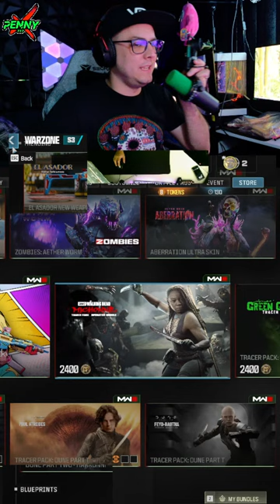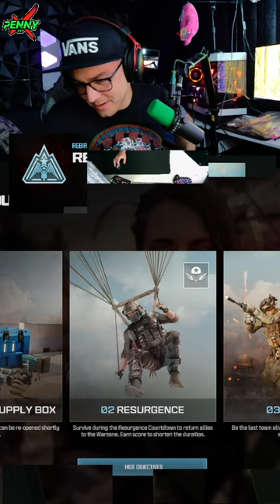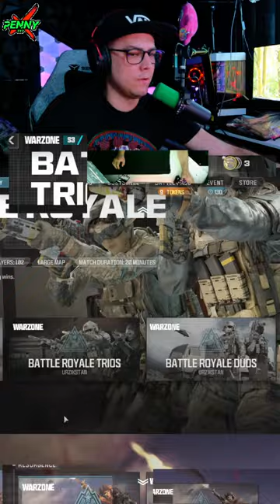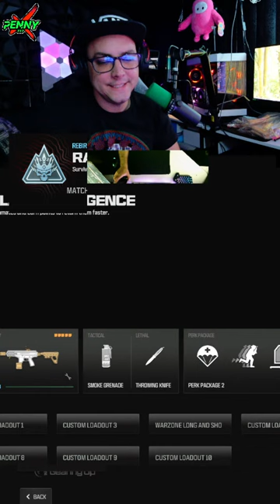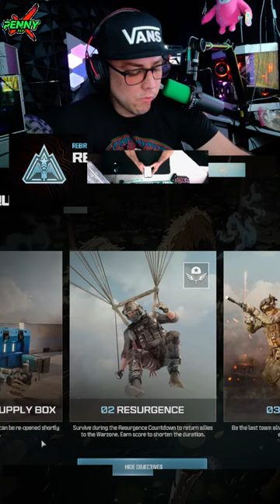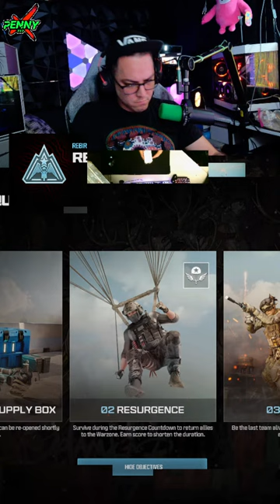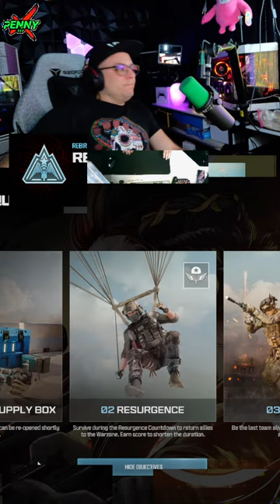Rebirth Island Season 3 *LIVE* ☢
♻️ PeNnY777 RAZER STREAMER

👍 LIKE THE VIDEO OR STREAM

If you are interested in improving your FPS Gaming Experience and you would like to check out the Redragon K585 DITI One-Handed-Keyboard click on the Affiliate link below and use Code - " penny777 " to support the channel

Gaming Set Up:

Platform - PC
Video Card - RTX 4090 TI MSI
Ram - 4 Sticks x 16GB = 64GB DDR4 Rams Crucial Ballistix
Processor Cooling System - NZXT Kraken Z3
Monitor - Samsung 32" Neo G8
2nd Monitor - 49" Odyssey Neo G9 DQHD 240Hz
Mic -Shure Sm7b
Interface: TC-Helicon DJ Mixer (Go XLR Mini)
Mouse - Razer - Basilisk Ultimate Wireless Optical Gaming Mouse
Main Keyboard: HyperX Alloy Origins
Gaming Keyboard: Redragon K585 DITI One-Handed RGB Mechanical Gaming Keyboard
WebCam -  Dell UltraSharp Webcam – WB7022